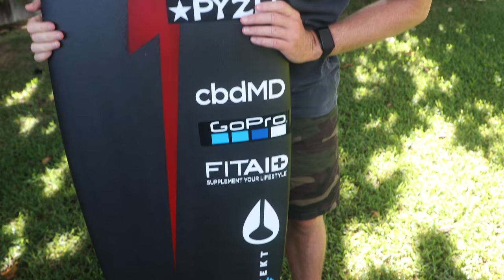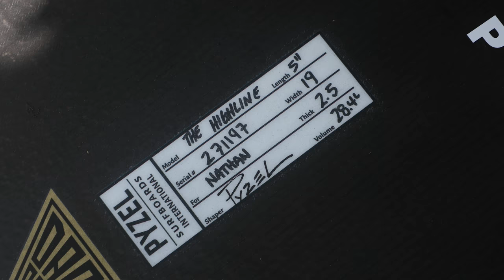SMALL WAVE BOARD TESTING and TRAINING! WITH BROTHERS 4K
MERCH!

Film&Edit
Zoard Janko